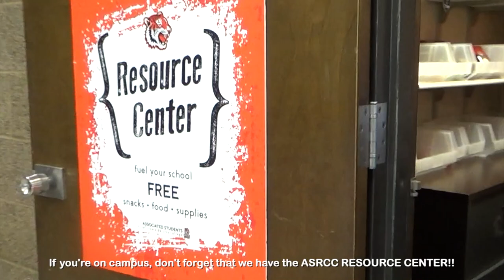🐯Welcome to SPRING 2023!🐯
Hi everyone!! How are you guys doing? It’s the start of week 3 of spring semester now!! I bet everyone has their fixed schedule for their semester, right? Here are some facts about RCC that may be useful for you! Hope you enjoy and good luck on this semester!!
To find out more about international students in RCC check out international club Instagram!